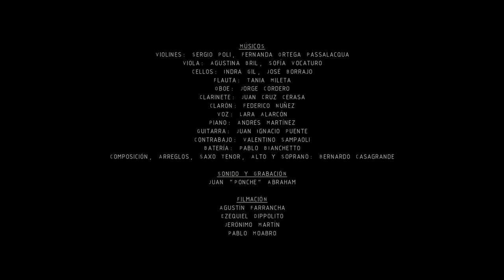Bernardo Casagrande Quinteto + Orquesta "Comunión" Yrsa en VIVO 2018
Track 5 del disco "Comunión"
Violines: Sergio Poli, Fernanda Ortega Passalacqua
Violas: Agustina Bril, Sofia Vocaturo
Cellos: Indira Gil, José Borrajo
Flauta: Tania Mileta
Oboe: Jorge Cordero
Clarinete: Juan Cruz Cerasa
Clarón: Federico Nuñez
Voz: Lara Alarcón
Piano: Andrés Martínez
Guitarra: Juan Ignacio Puente
Contrabajo: Valentino Sampaoli
Batería: Pablo Bianchetto
Composicion, arreglos, Saxo Tenor, Alto & Soprano: Bernardo Casagrande
Grabación: Juan Abraham
Video: Jerónimo Martín

Grabado en vivo el 1 de Octubre de 2018 en el Senado de la ciudad de La Plata.